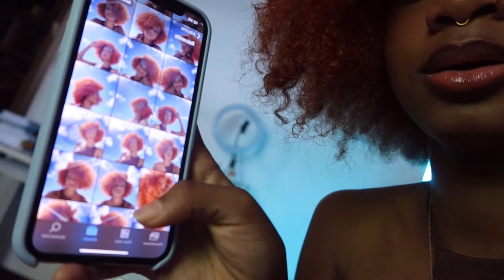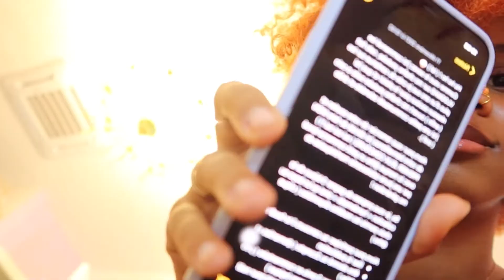JE LANCE MON PREMIER JEUX CONCOURS SUR INSTAGRAM ( OMG )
Bienvenue dans ce dixième épisode des VLOGMAS ! Je suis vraiment trop contente d’avoir lancer mon premier jeux concours omg, n’hésites pas a me rejoindre sur instagram pour participer au jeux concours en suivant toutes les regles ! Tu as jusqu’au dimanche 19 décembre !
J’espère que ce vlog t’a plue 💕
N’hésite pas à activer la cloche, pour recevoir une notification a chaque vlogmas🔔

Contact pro ?